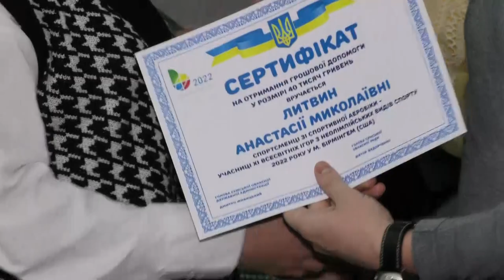Сумщина на 12 12 2022